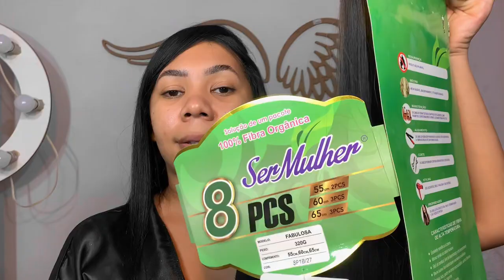Como colocar cabelo orgânico liso com disfarce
Fibra: Fabulosa
Cor: SP1B/27
Material: Bio proteína

Embaixadora: Jessica silva
Embaixadora: @jessicasilvaoficiall

Nosso Instagram e Facebook: @sermulherfibras